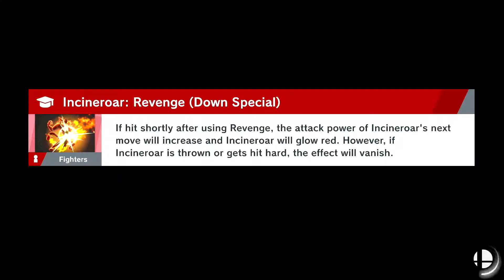Retas Online - Super Smash Bros Ultimate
No encuentro la tercera parte que grabe del World of Light, pero les dejo estas retas online